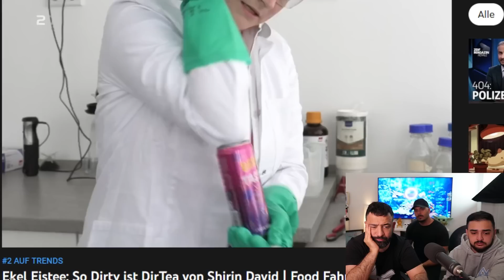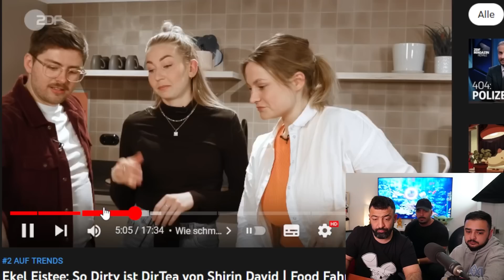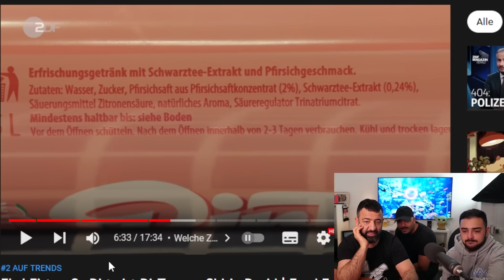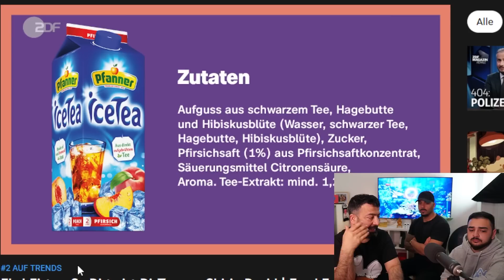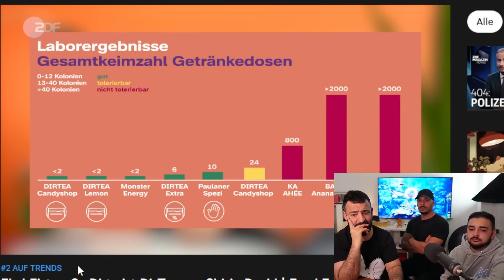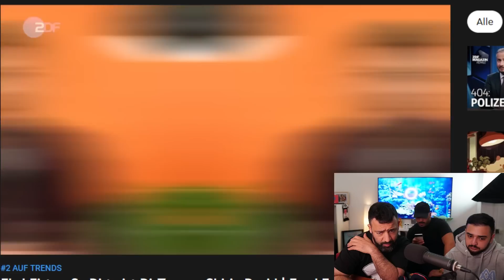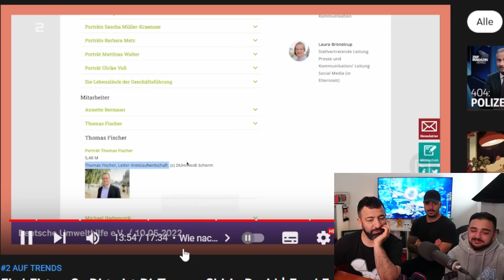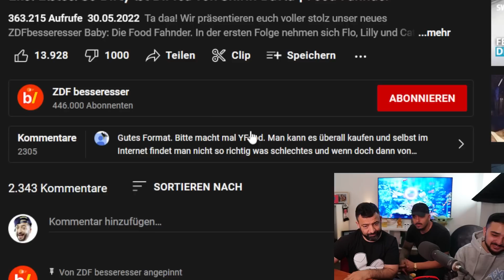Wie gut ist der Shirin David Eistee? Dirty unter die Lupe genommen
[BESCHREIBUNG]
Originalvideo:

[TITEL]